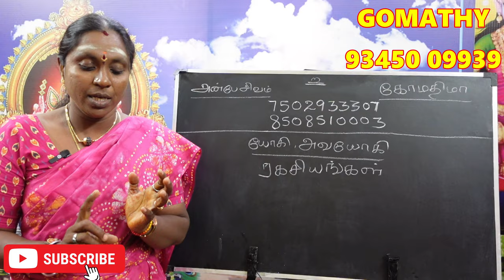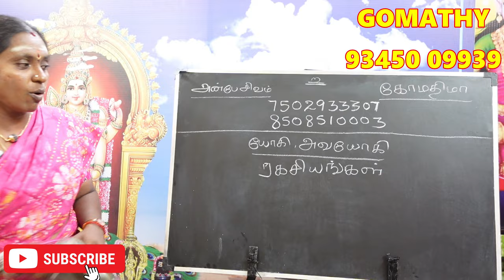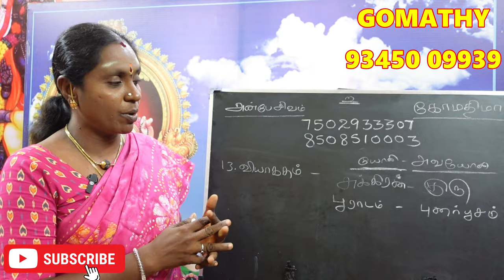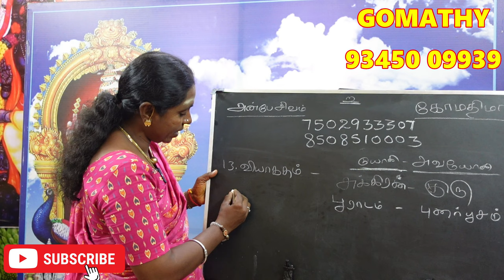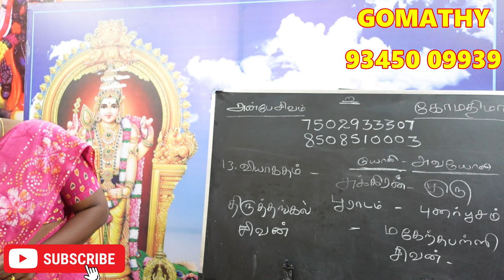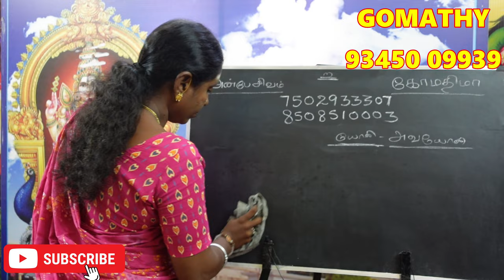நீங்கள் வியாகாதம் நாம யோகத்தில் பிறந்தவரா ? யோகி அவயோகி பலன்கள் பரிகாரம் | viyagatham nama yogam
நீங்கள் வியாகாதம் நாம யோகத்தில் பிறந்தவரா ? உங்கள் யோகி அவயோகி  பலன்கள் பரிகாரம் | viyagatham nama yogam yogi avayogi palan pariharam.